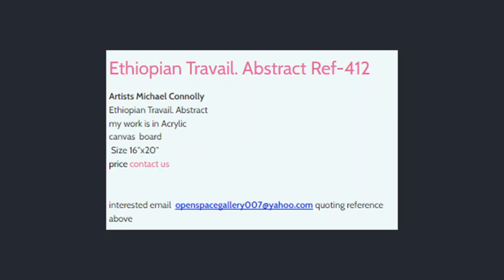Artists Michael Connolly 1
Artists Michael Connolly